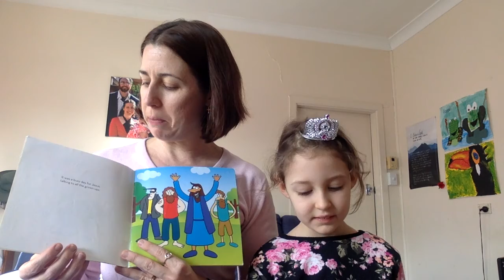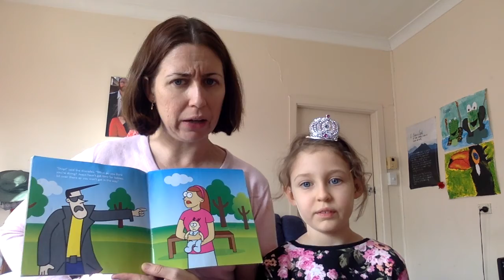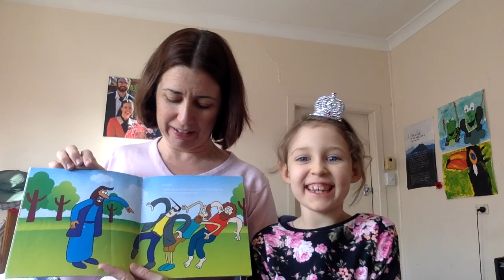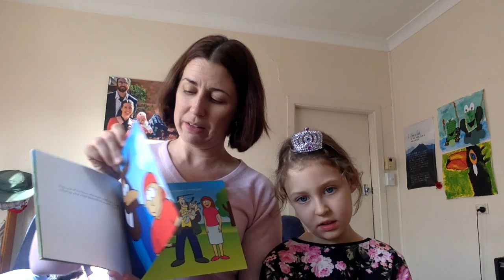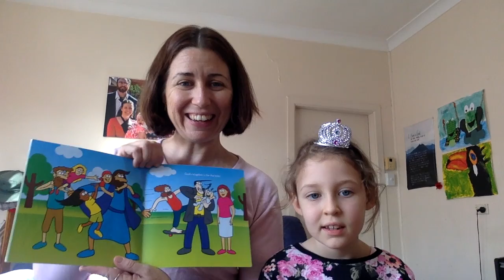Story - Jesus and the Children